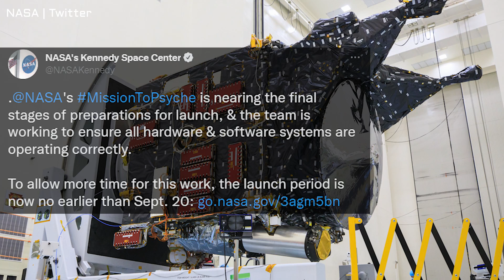SpaceX Rolled Out its first Orbital Starship + Falcon Heavy Mission Delay | SpaceX Updates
SpaceX has rolled out its first-ever Orbital Class Starship SN24 (intended) to the launch site for possible cryogenic tests soon.
Another software issue on the spacecraft delays Falcon Heavy Launch.
Boeing Starliner landed safely on the ground.
NASA provides updates on the SLS rocket.

Credit: NASA HQ Fcklr, SpaceX, STarship Gazer, LabPadre, Jessica Kirsh.